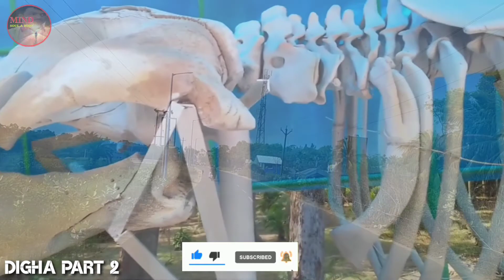How to go to Digha | দিঘা যাবেন কি ভাবে|| জেনে নিন দিঘার কোথায় কি আছে | Digha 2 | Digha Vlogging 04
Digha Vlogging 04 / Ki vabe jaben Digha || দীঘা উল্লেখযোগ্য স্থান || কিভাবে যাবেন দিঘা || Digha  2 || msb Hamid

Digha Tour Bandel to Digha 02 December 2020 Part 2 ||  MsB Hamid
দিঘা ভ্রমনের কিছু অভিজ্ঞতা বন্ধুদের সাথে শেয়ার করলাম ।।
আমি আপনাদের অজানা অচেনা বন্ধু - হামিদ সঙ্গে থাকুন আগামীতে আরো ভালো কিছু নিয়ে আসবো ।।
Kolkata-INDIA